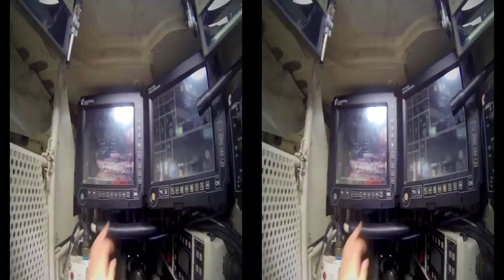Rheinmetall Defence - Leopard 2 MBT Revolution [1080p]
Rheinmetall's MBT Revolution modular upgrade programme demonstrates once again the company's competence as a systems supplier. It is a highly